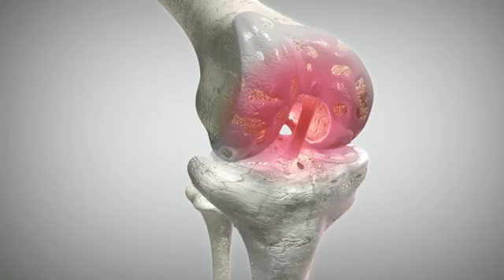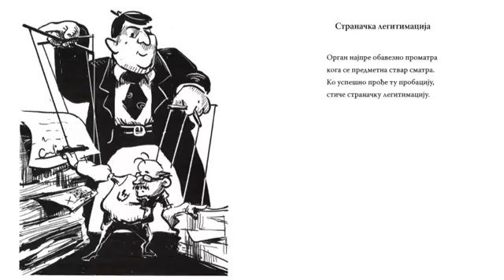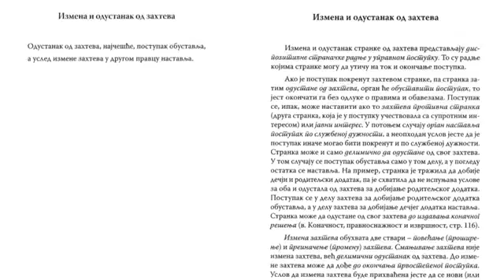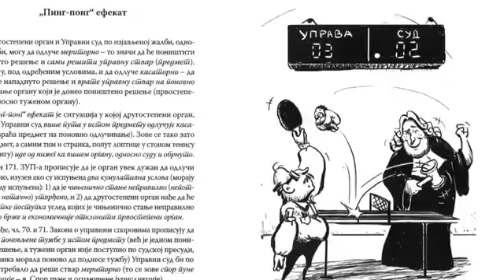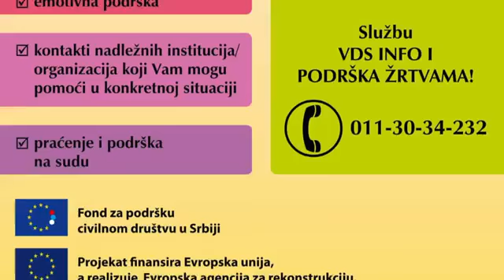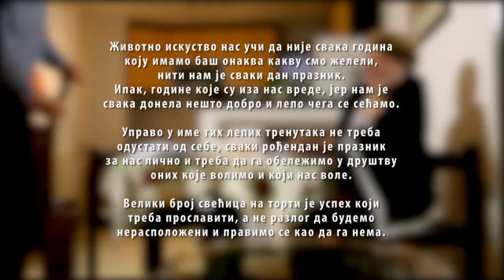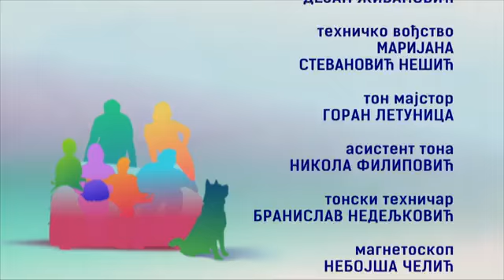Sve boje života 24 11 2019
20 000 dana na Zemlji: izložba Vuka Vidora